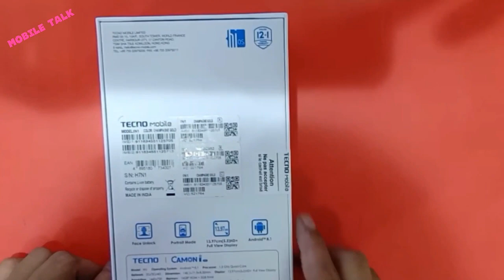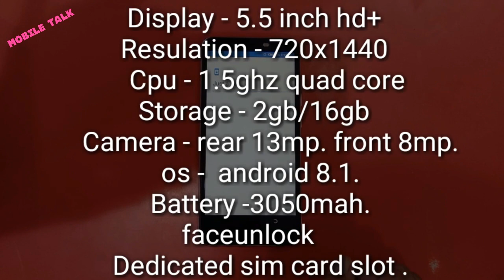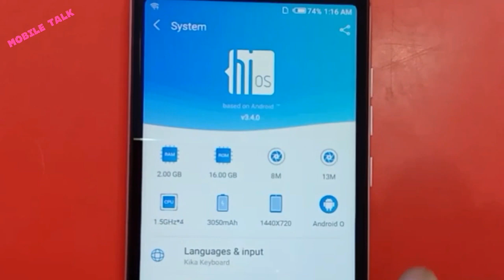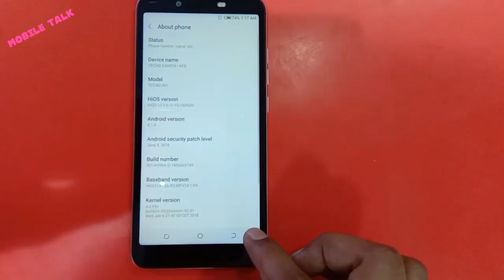Tecno Camon i ace unboxing and interesting review..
Tecno Camon i Ace .
Unboxing and features.